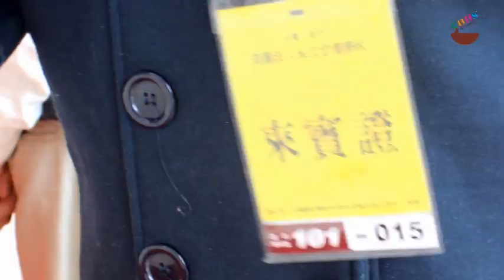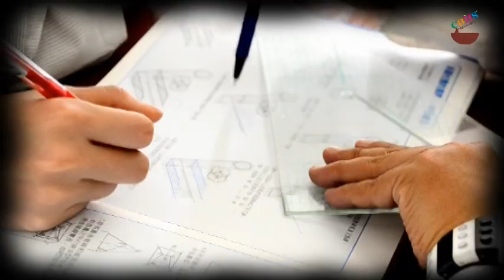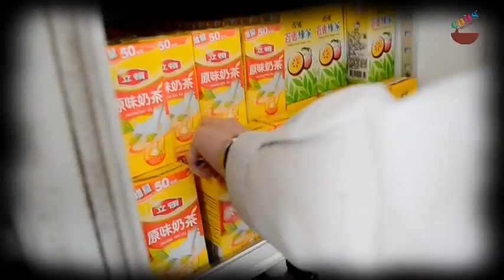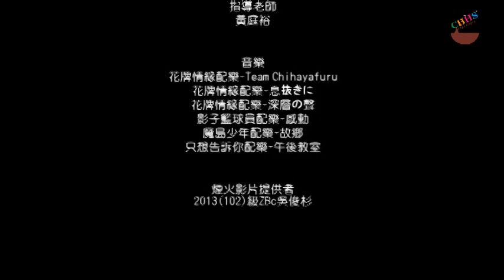2013忠信廣設科畢業班《忠信之旅》影展：Memory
影片製作：2013(102)GSa 張旻芬、張旻芳、李亞芸、童俞瑄